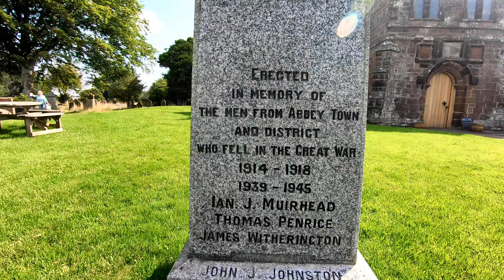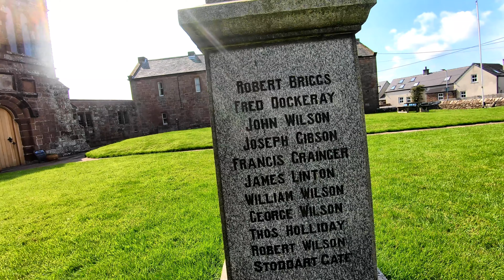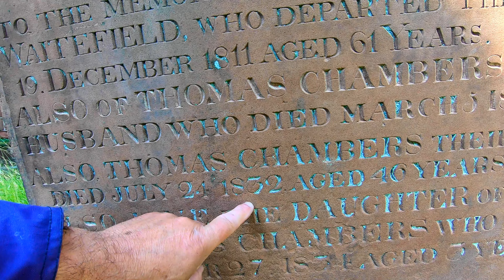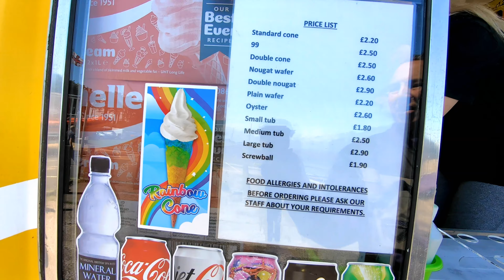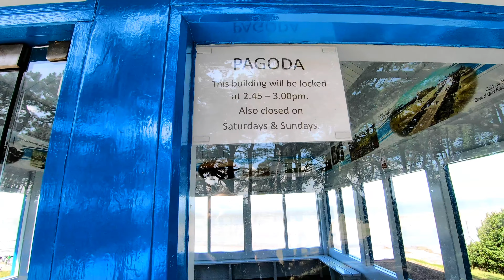3: Solway coastal route. Kirkbride to Silloth. Cumbria. 250cc Motorbike Scooter Tour.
A Coastal motorbike Scooter tour along the beautiful Solway Firth. Taking us through the delightful villages and Countryside of Kirkbride, via the unmarked road to Oulton, join Wigton on the A596, then off again onto the B5302 which takes us to Abbey Town.

In Abbey Town we turn onto the B5307 (which is another route from Kirkbride to Abbey Town!). Here we stop to check out an Ancient Abbey called Holme Cultran Abbey.

It is then back on the B5302 road through Calvo, then we come off the B5302 for Skinburness and through this pretty seaside village before entering the Seaside resort of Silloth Town and Harbour.

The current Motorbike Touring Series is every other Saturday at 5pm.

Copyrights:
Google Maps CC/BY

Scott Buckley CC/BY 4.